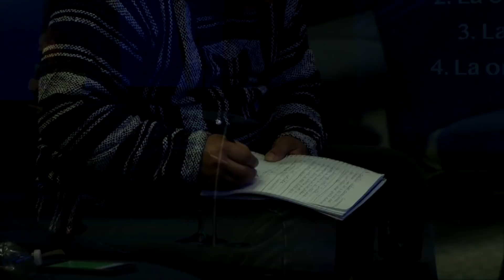Oraciones Garantizadas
2.24.19
Apóstol Adan Aguirre
Centro de Impacto Mundial - Impacto de Fe

*Musica de outro - Fe por Ingrid Rosario